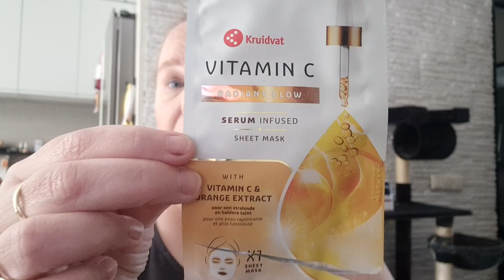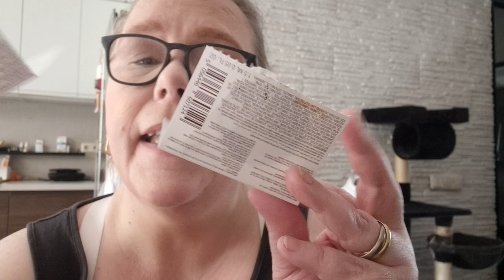Opgemaakt augustus 2024